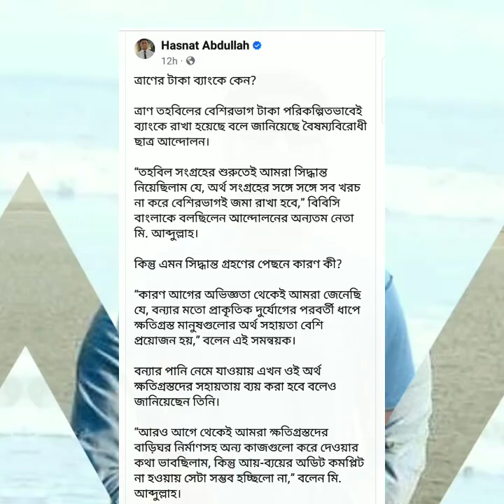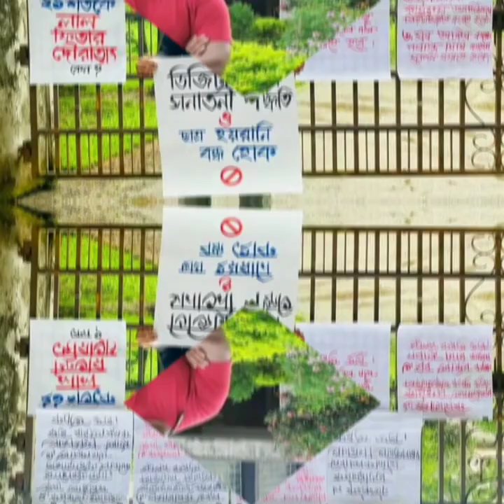ত্রাণের টাকা কোথায় রাখা হয়েছে জানালেন হাসানাত আবদুল্লাহ। Hasnat Abdulla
ত্রাণের টাকা কোথায় রাখা হয়েছে জানালেন হাসানাত আবদুল্লাহ।
ত্রাণের টাকা ব্যাংকে কেন?
ত্রাণের টাকা বন্যার্তদের না দিয়ে ব্যাংকে কেন রেখেছেন সমন্বয়করা?